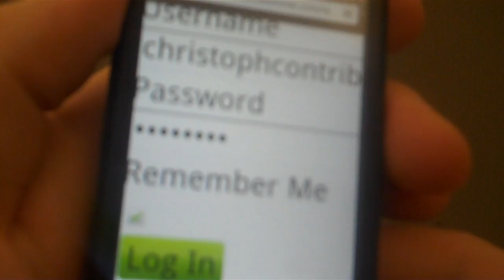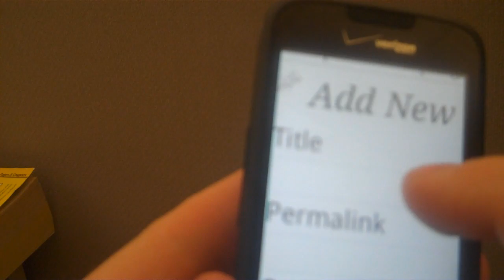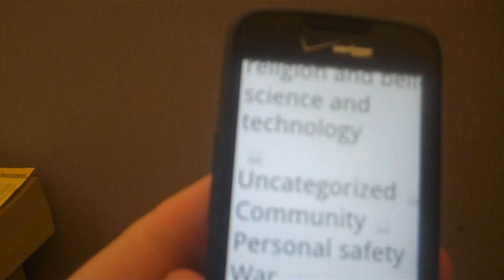Uploading on a web browser.wmv